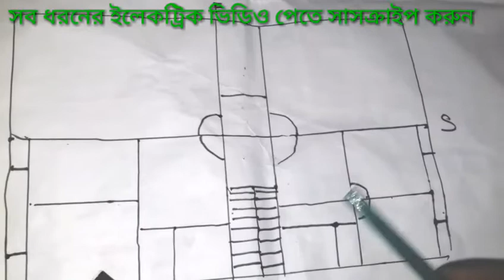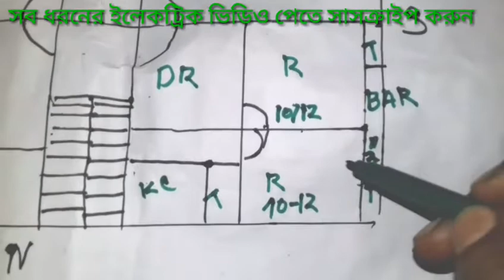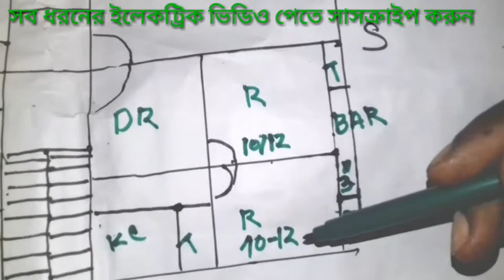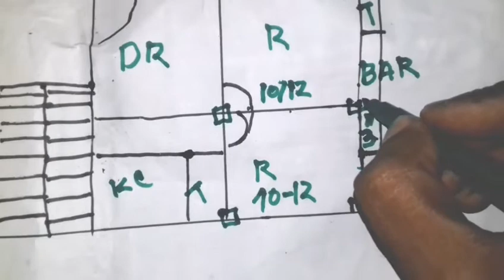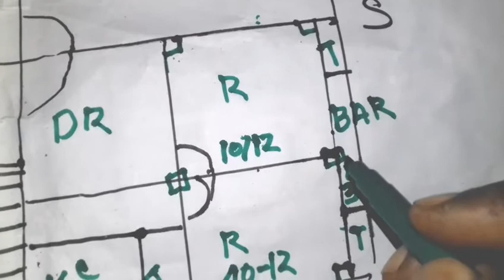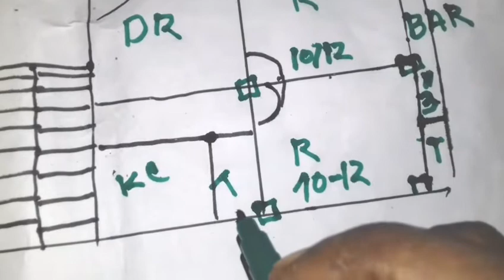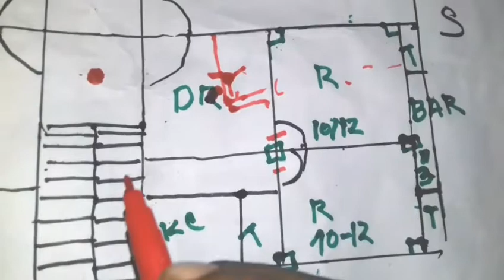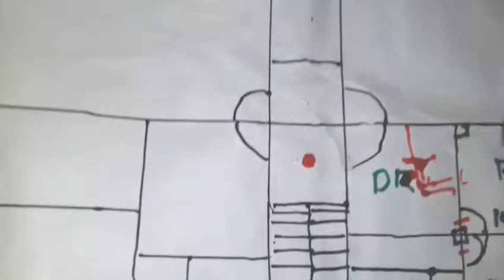How to do pipe wiring on the roof- part 1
How to do pipe wiring on the roof, pipe on the ceiling according to the drawing, will show its full well video. This video stream will be circulated, you will see A to z will see how to draw the ceiling,